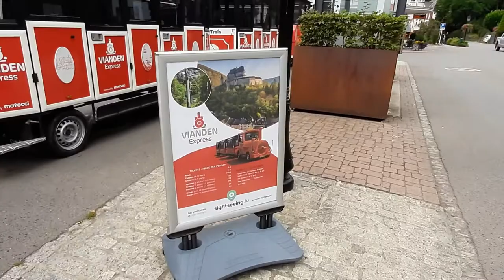VIANDEN, LUXEMBOURG 🇱🇺 TRAVEL VLOG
Vianden is a canton in the north of Luxembourg. Its capital is Vianden.